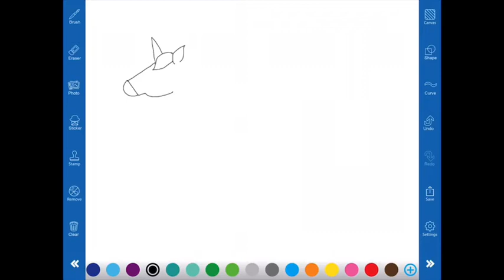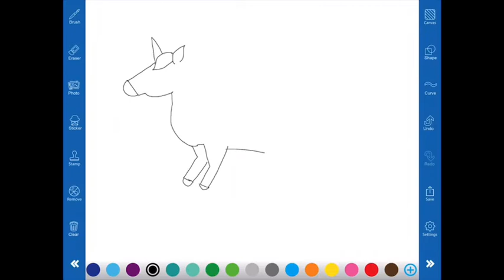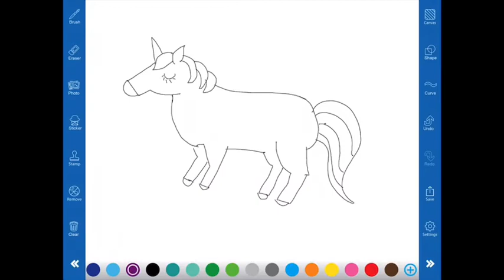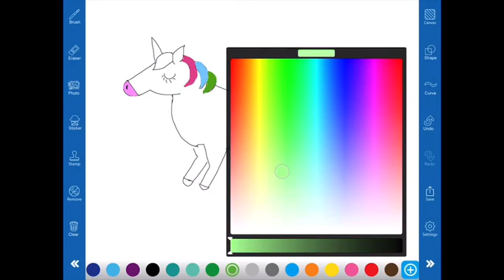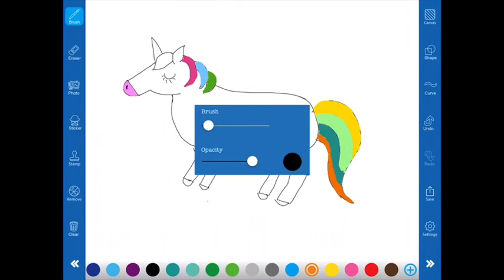Simple Step To Draw Unicorn For Kids age 4 Years to 6 Years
Hello Friends here are some Simple Step To Draw Unicorn For Kids age 4 Years to 6 Years.